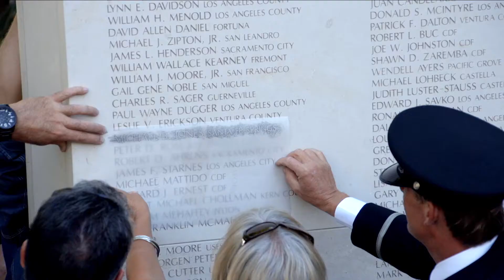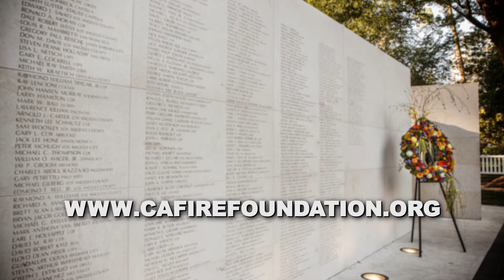2014 California Firefighters Memorial Ceremony FireVision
The 2014 Firefighters Memorial Ceremony Firevision depicts this years memorial and the 15 firefighters that were honored in 2014.